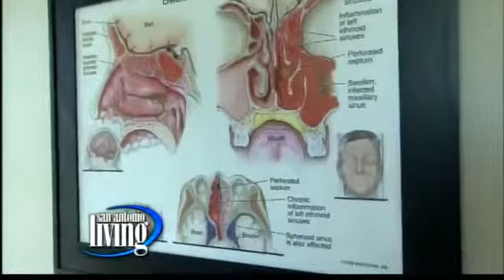Relief from summer alergies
Overcome your summer allergies at South Texas Sinus Institute.